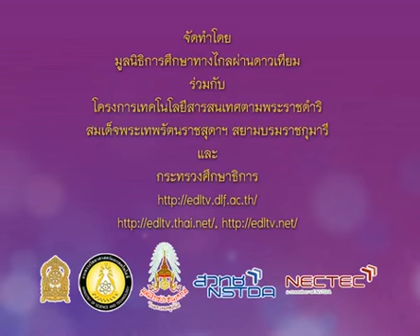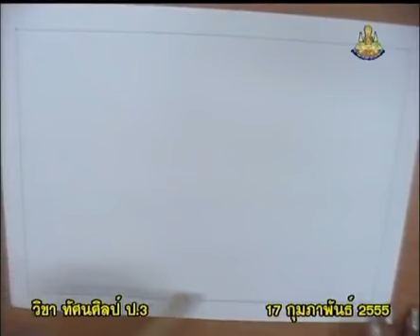112+1064+550217_A+นักเรียนออกกำลังกาย+artp3+dltv54